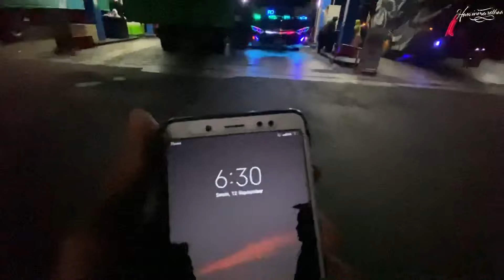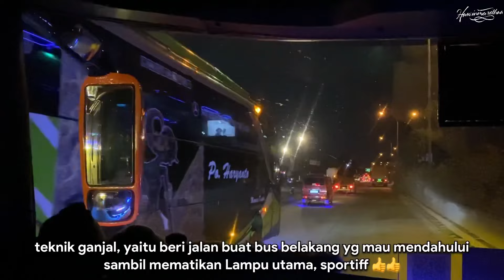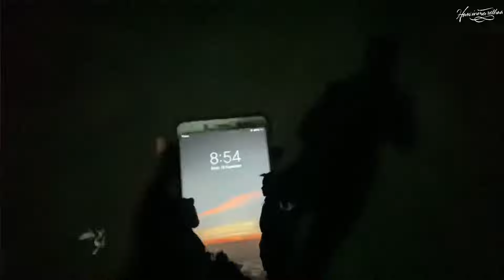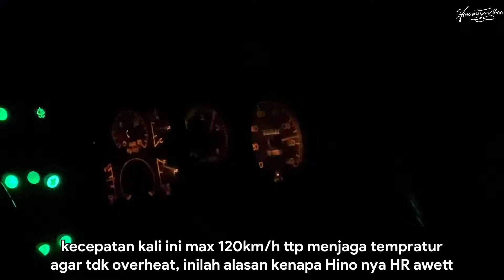AKSI DILUAR NALAR ! BIKIN SENAM JANTUNG !! | Trip HM 069 "Black Bee's" Bojonegoro - Jakarta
Scene yg sy suka, yaitu pada saat Hino nya HR dipacu dalam melibas lawannya di Trans Jawa. Seperti apa ketegangan dlm video ini?? Yukk mari kita simak bareng²
FAQ
Bus                         : PO. Haryanto
Kelas                      : Executive
Julukan                  : Black Bee's
NoPol                     : B 7324 VGA
Nomer Lambung  : 069
Mesin                     : Hino RK8
Karoseri                 : Adiputro
Body                       : Jetbus 3+ SHD
Harga Tiket           : 300K
Trayek                    : Bojonegoro - Poris
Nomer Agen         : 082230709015